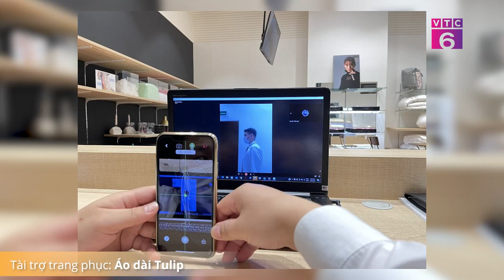[TV Shopping] Gối của tôi Makulabo